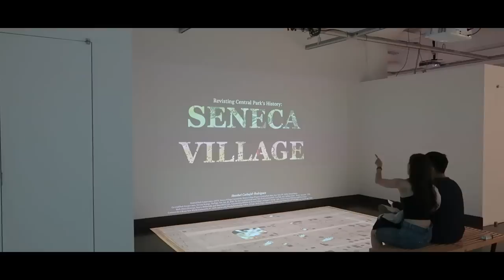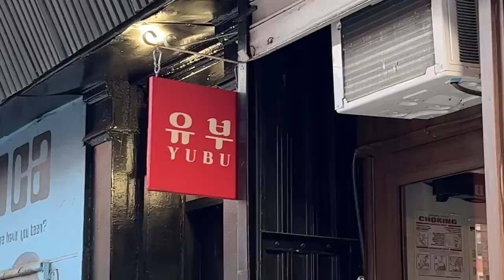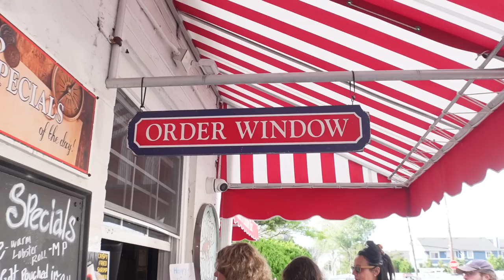Living in NYC | finally some good news with job hunting *unfiltered vlog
Is the unemployment series finally coming to an end??? Watch and find out!

🎈Song : Daystar - Please gather together Animal Forest /    • 모여주라..동물의 숲 (Roya...